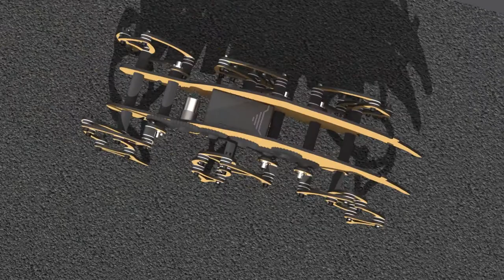Six Legged Anteater Walker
This six-legged anteater was designed and built by Kevin Chen.  This video shows the SolidWorks digital and physical prototypes.  The walker has one driving motor and the tripod gait carries the walker smoothly in a straight line.